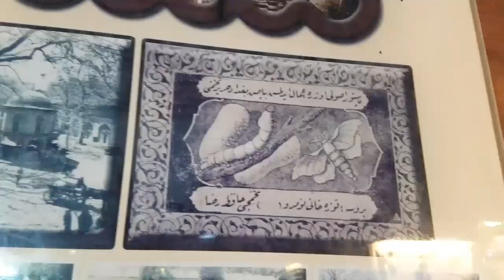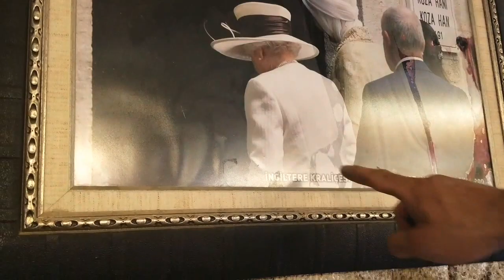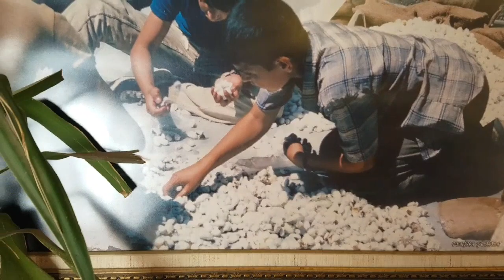Decorando nuestra casa!+Mercado de Seda en Bursa,Turquía | Una mexicana con un turco